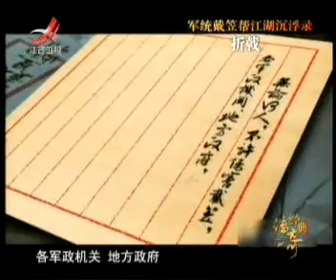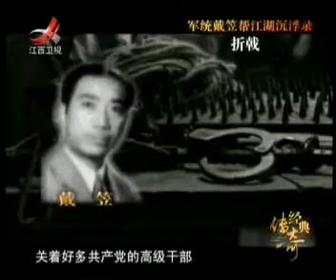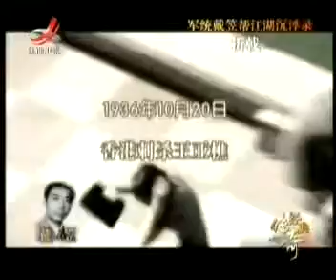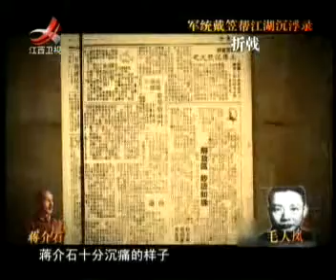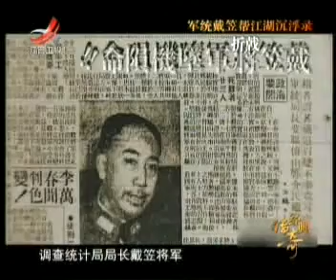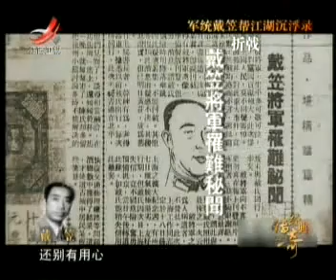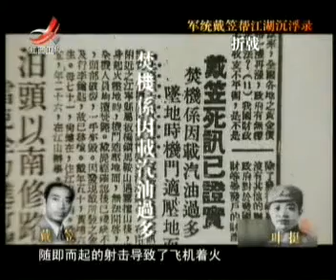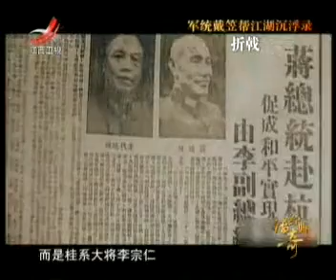《经典传奇》军统戴笠帮江湖沉浮录之折戟 【Classic Legend】